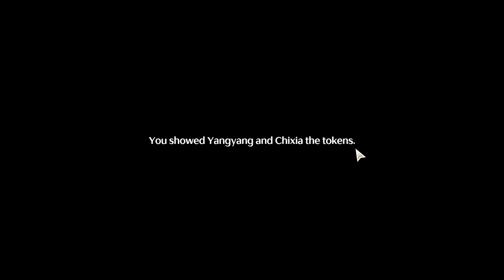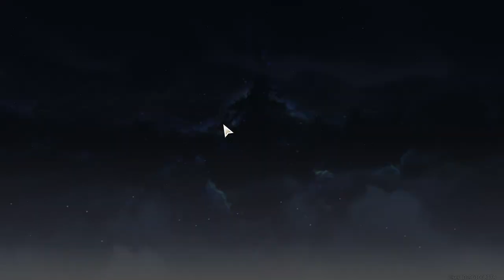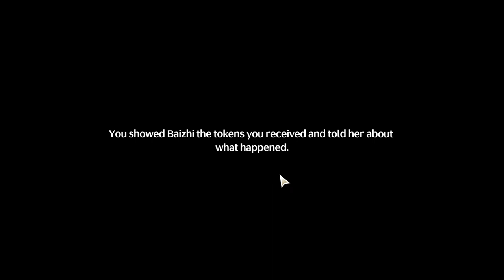Main Quests: Chapter 1 - Huanglong 1 - Act 1 - [Part 1] - Wuthering Waves